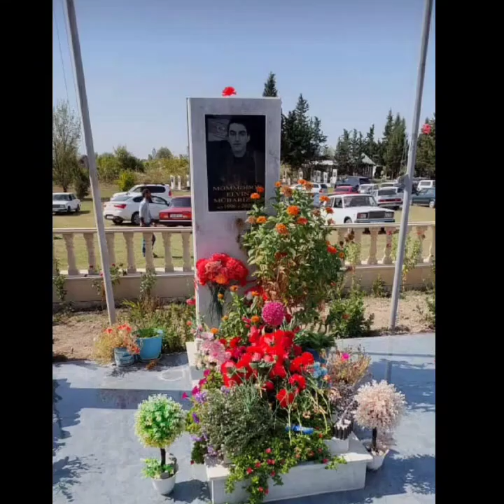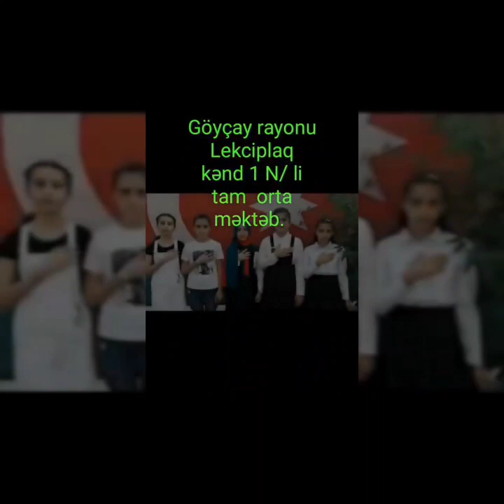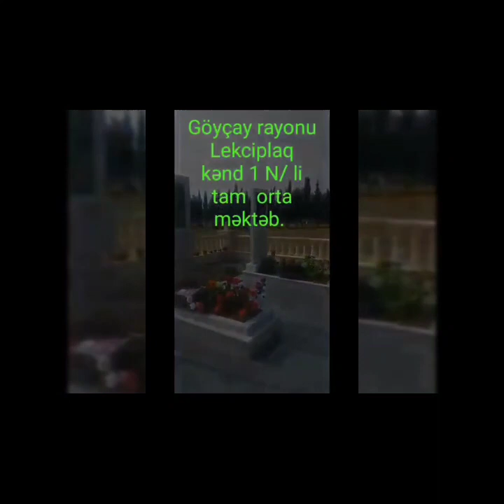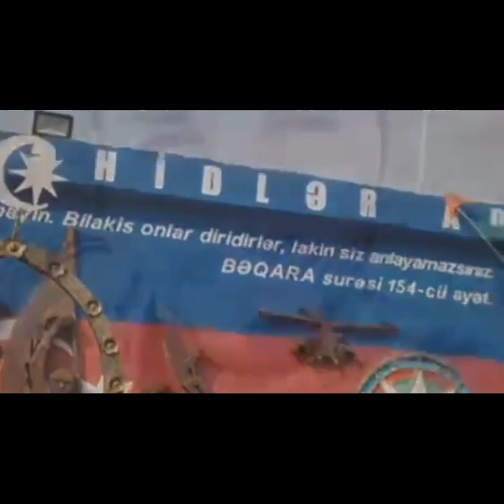🌏Qarabağ Azərbaycandır.Hazırladı: 9️⃣🅱️ s.şagirdləri.